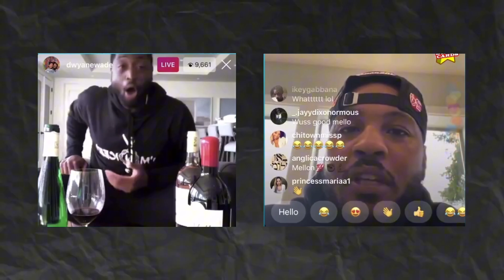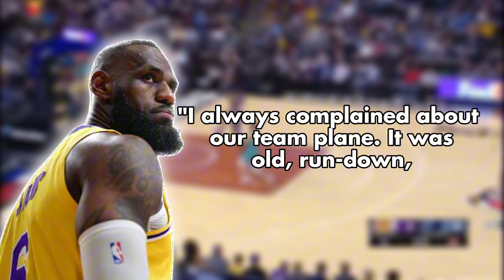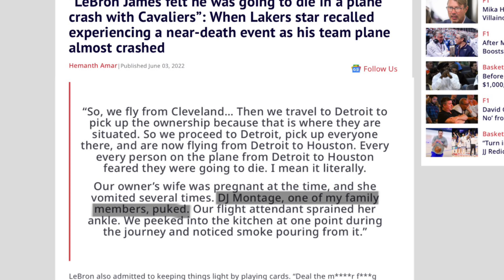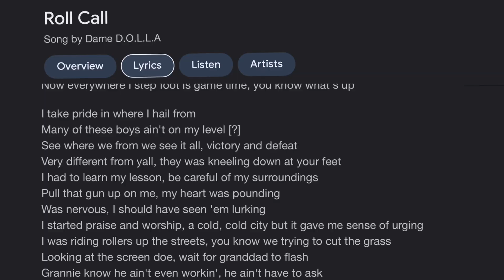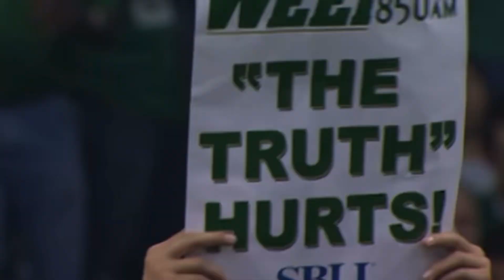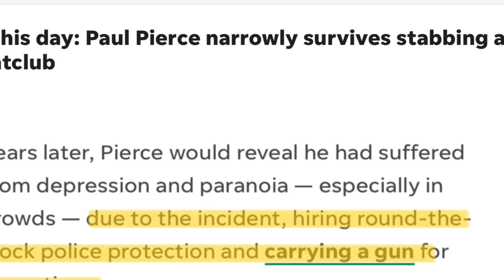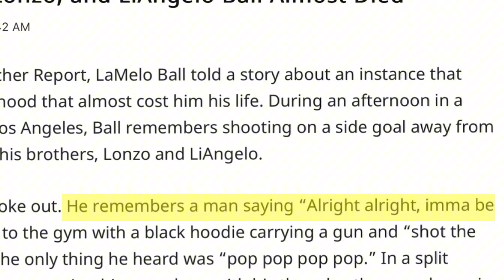NBA Players' Close Calls with DEATH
Hey there, basketball fanatics! Get ready for a heart-pounding journey as we dive into the near-death encounters of some of our beloved NBA players. From daring ocean rescues to life-threatening brawls, these stories will leave you on the edge of your seat!

In this video, we explore the incredible stories of Carmelo Anthony's ocean adventure in the Bahamas, where LeBron James turned into a real-life superhero. Plus, the heart-stopping moment when Paul Pierce survived a brutal stabbing and the unbelievable nightclub brawl that left him scarred for life.

But that's not all! We also take you back to the Ball Brothers' childhood days, where they narrowly escaped a terrifying incident in a Los Angeles gym.

These stories are a reminder that even our favorite NBA stars aren't immune to life's unexpected challenges. Join the discussion in the comments and let us know which NBA moment you'd love to witness firsthand. Stay safe and keep loving the game! 🏀💥